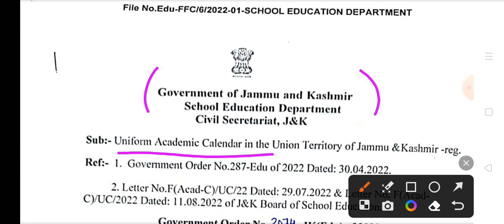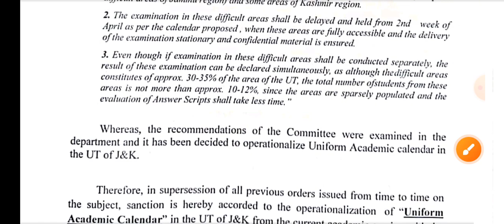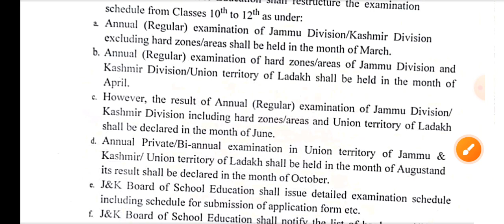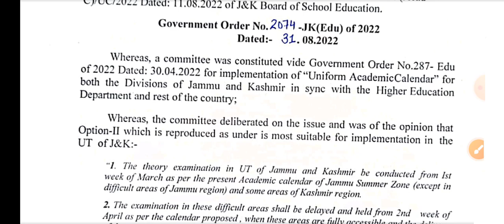Result JKBOSE 10th 11th 12th kab aayega? Soft zone Hard Zone ?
Educational Channel for my Obidient students.
Download my mobile app

JKBOSE Social Science Notes
JKBOSE SST NOTES
10TH HISTORY
10TH POLITICAL SCIENCE
10TH GEOGRAPHY
10TH ECONOMICS
JKBOSE BEST NOTES COMPLETE NOTES
JKBOSE NEW REVISED BOOKS NOTES
JKBOSE SST QUESTION ANSWERS
MEHRAJ SIRS SST